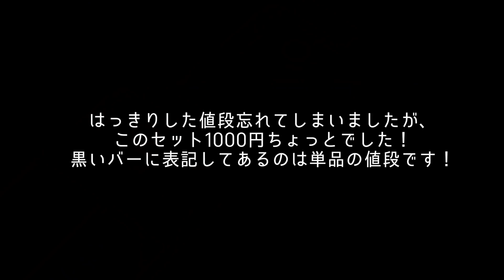【プチプラ】セブンイレブン"Para Do"縛りメイク！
◯お仕事依頼は以下のコンタクトからお願い致します◯